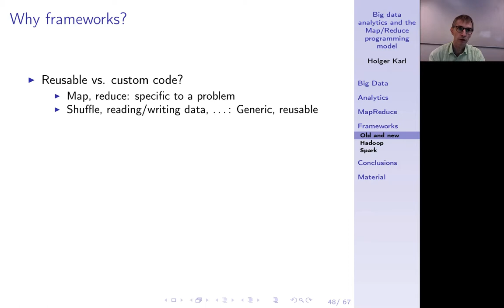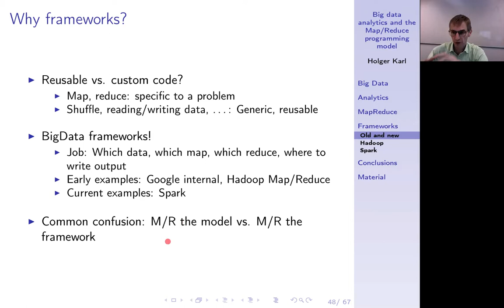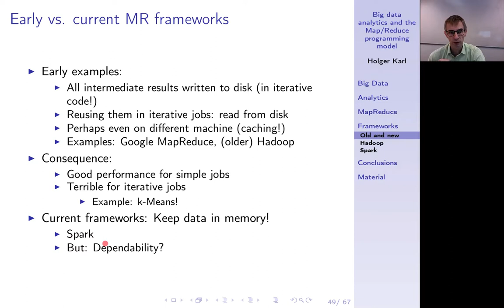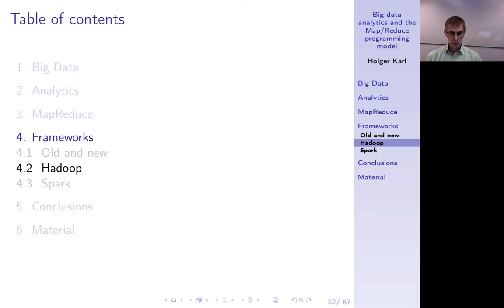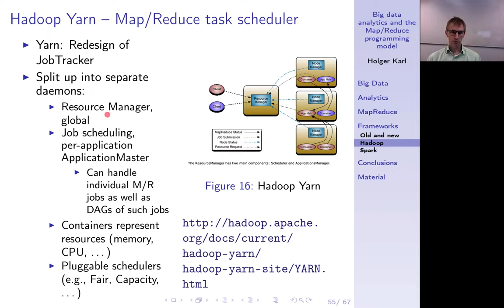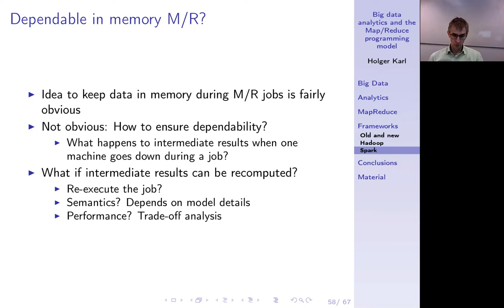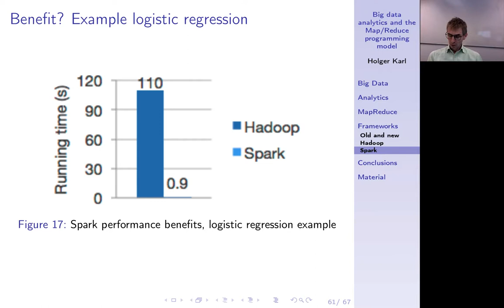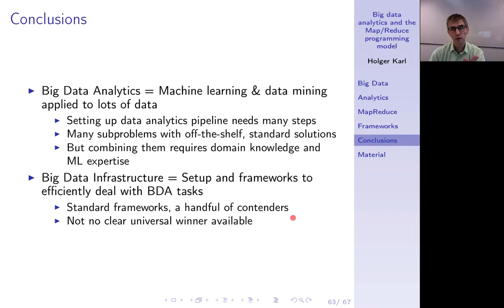Verteilte Systeme, Kapitel 15e, Frameworks for distributed M/R: Hadoop, Spark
Fallbeispiele für MapReduce-Frameworks. Google, Hadoop, Spark.

0:00 -- Intro
0:18 -- Frameworks for distributed M/R
0:27 -- Why frameworks?
2:50 -- Early vs. current M/R frameworks
5:25 -- Google's M/R
6:07 -- Performance numbers: sorting
7:05 -- Hadoop
8:22 -- Hadoop structure
9:16 -- Hadoop Yarn: scheduler
9:37 -- Spark: from disk-based to memory-based
10:55 -- In memory, yet dependable?
11:19 -- Spark structure
12:04 -- Spark programming primitives
12:39 -- Spark performance: logistic regression
13:16 -- Chapter conclusion
15:20 -- Class summary